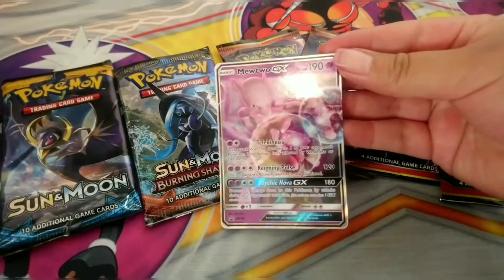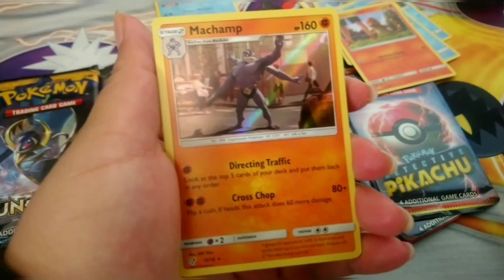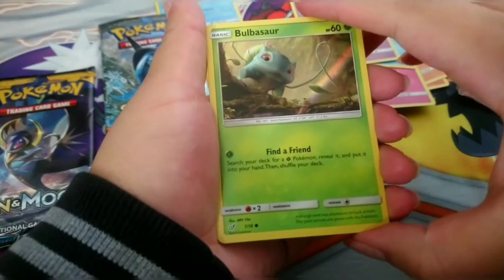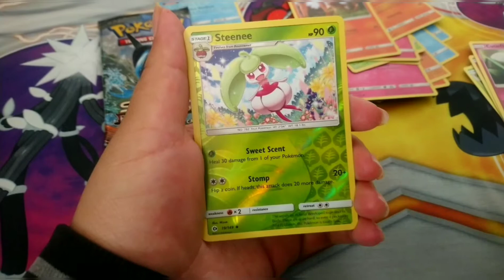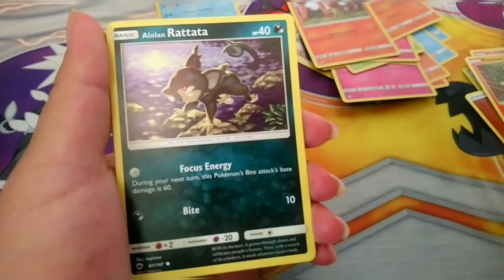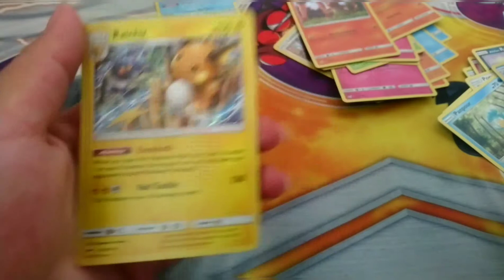Pokemon Detective Pikachu Mewtwo GX Case File Opening!!